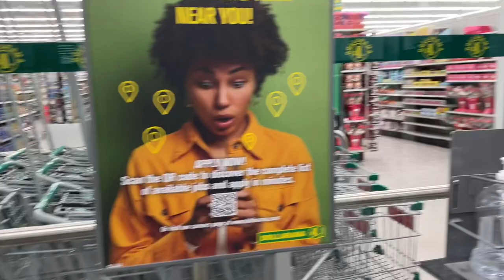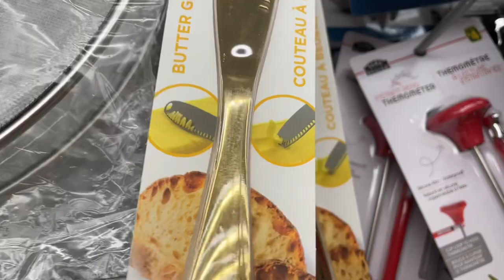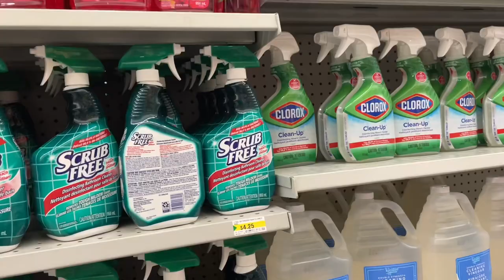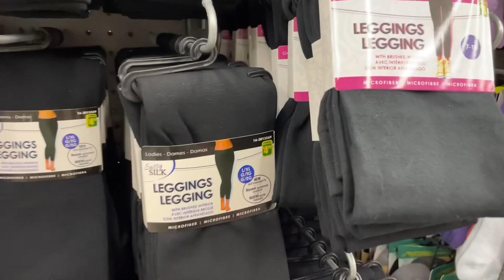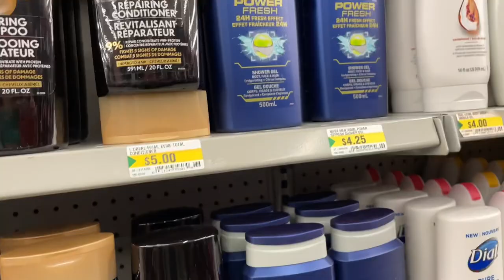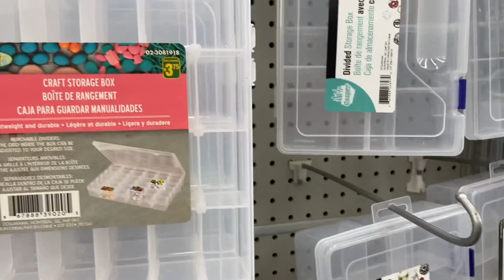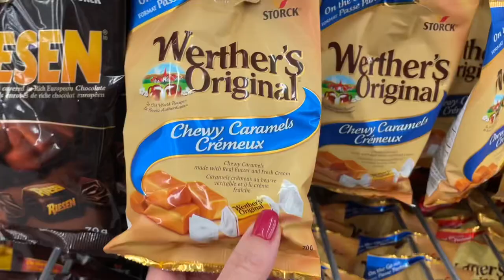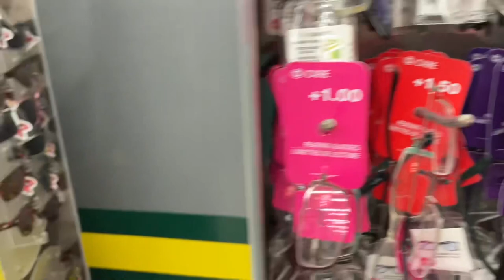Что можно купить за 3$ в Канаде 🇨🇦 магазин где можно сэкономить много денег, бюджетный шопинг